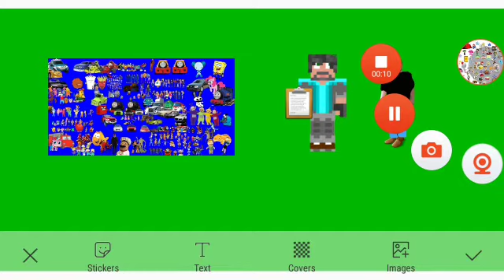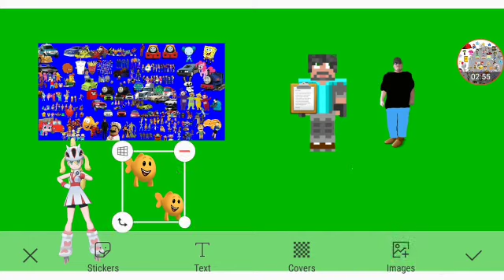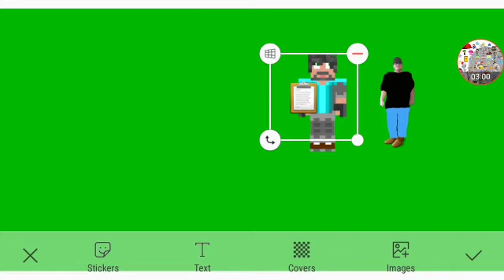Blue's Room 2 Part 5d Out Of 5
TheWholeCrew Themselves
New Characters: DukeTheLostEngine TheLittleFish Korrina And DoodleBops Themselves